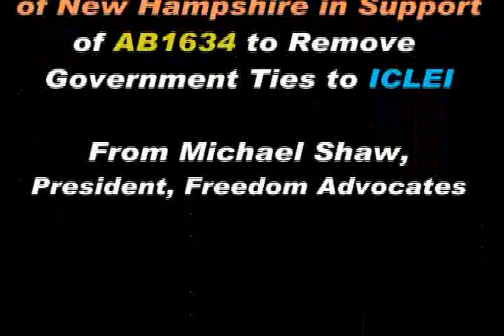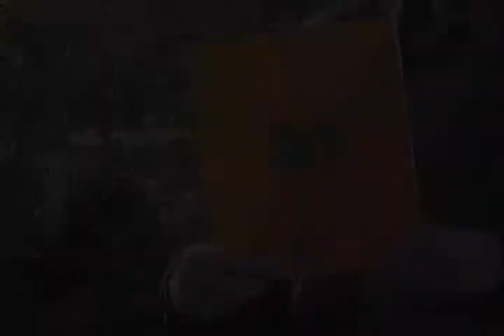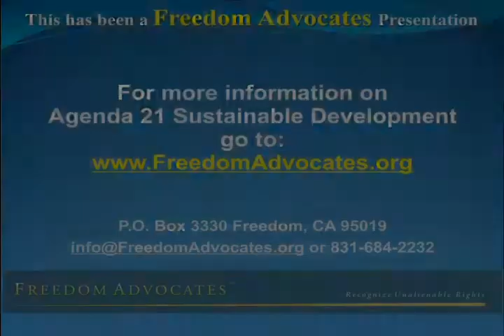ICLEI-UN Agenda 21-Michael_Shaw-New_Hampshire_AB1634.avi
A Statement by Michael Shaw, President of Freedom Advocates, to the Legislators of New Hampshire for their consideration in deliberation on New Hampshire AB1634. The bill, which outlaws any state or local government contracts with ICLEI, The International Council for Local Environmental Initiatives and institutes a state investigation into United Nations Agenda 21 and its effects on New Hampshire, is currently in committee.